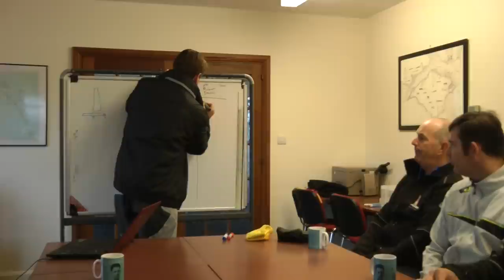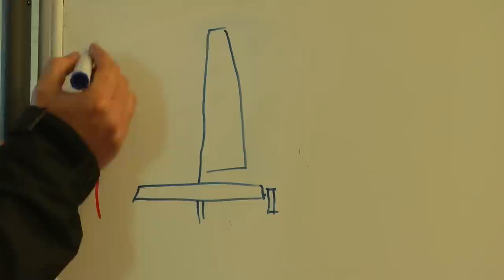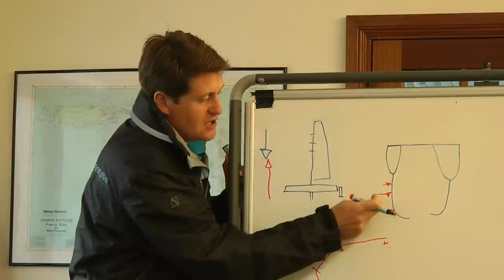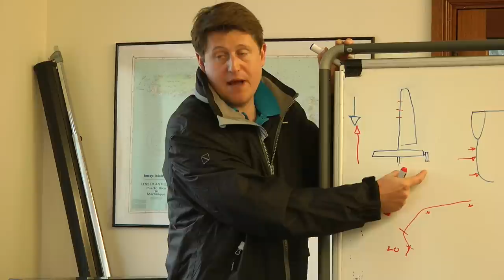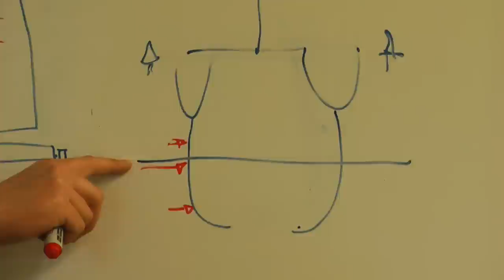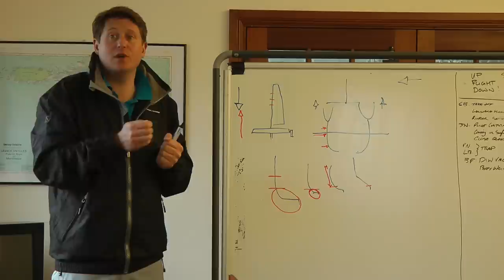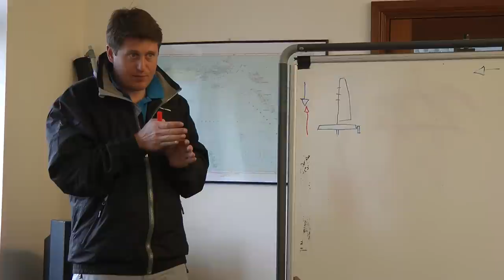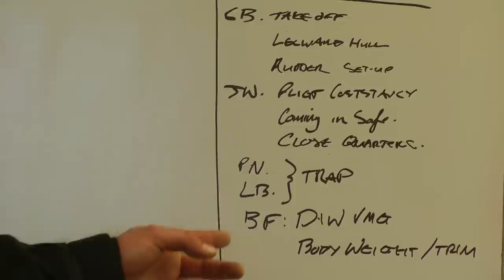Foiling A Class Tuition in the classroom With Chris Field at Rutland Water 11 4 15